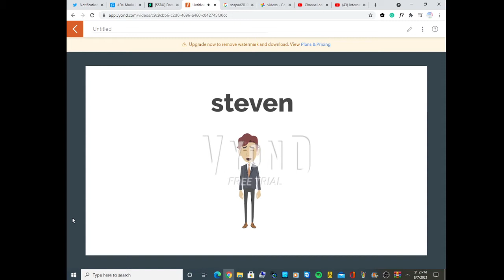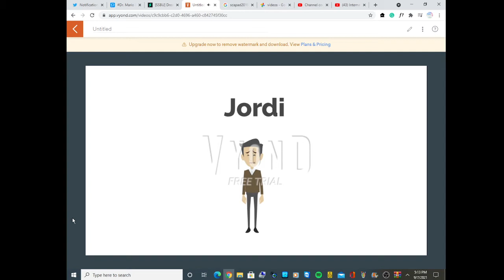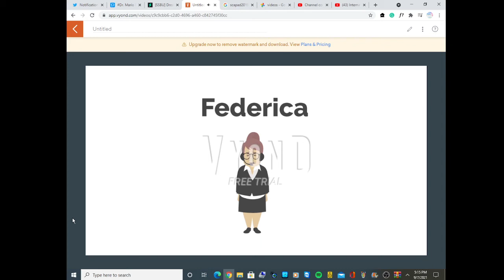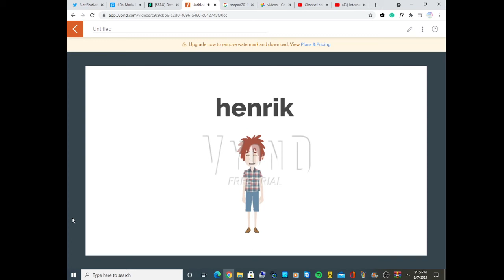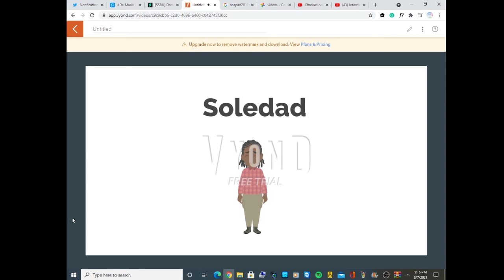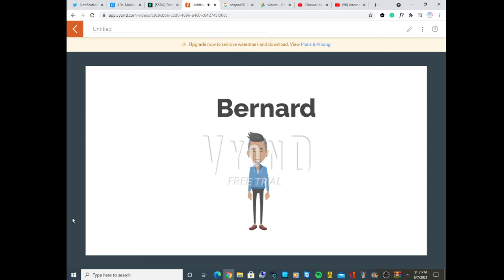Vyond Loquendo Yawning Voices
It includes different languages like French, Spanish and others